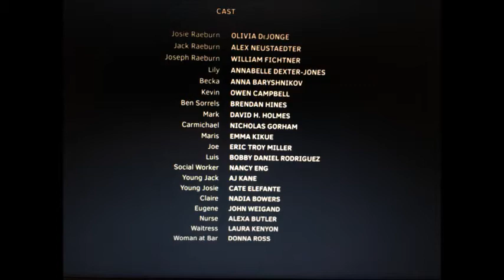JOSIE & JACK - Eugene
My short scene in the coming of age thriller, JOSIE & JACK